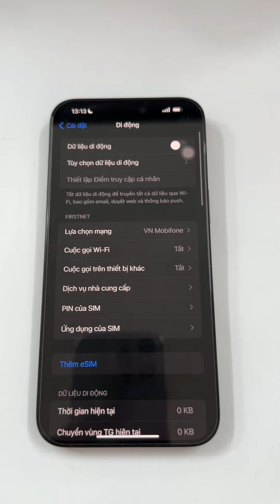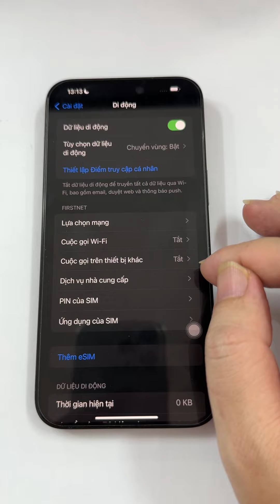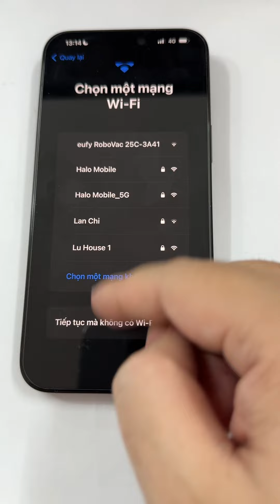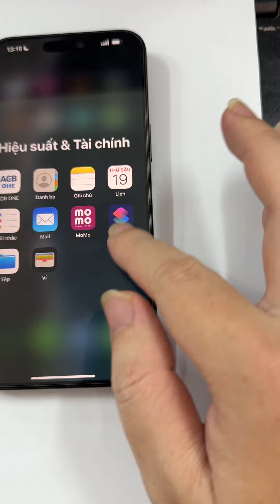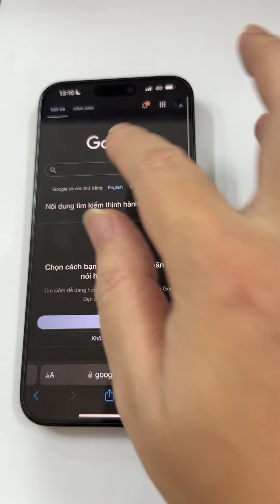Độ và ghép sim cho iPhone 15 Pro Max Lock Mỹ không có khe sim